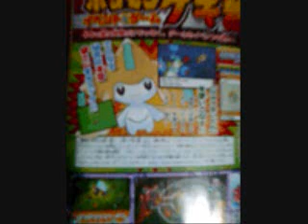Pokemon Heart Gold and Soul Silver New Scans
Here are some new scans from corocoro on the upcoming pokemon games Heart Gold and Soul Silver!